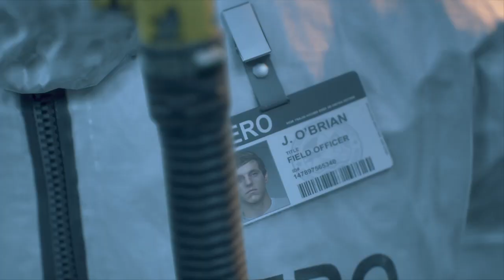DAYS GONE Part 4 I REMEMBER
A flashback of the original world where everything was normal!